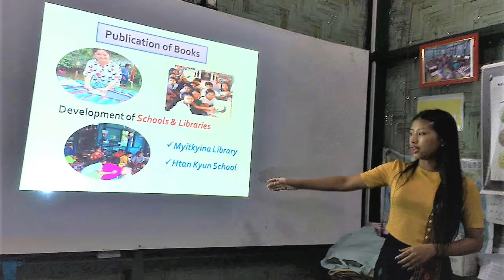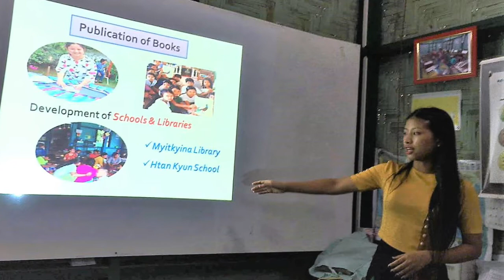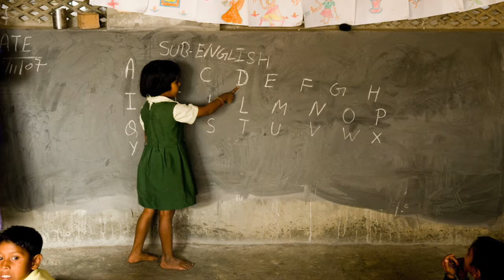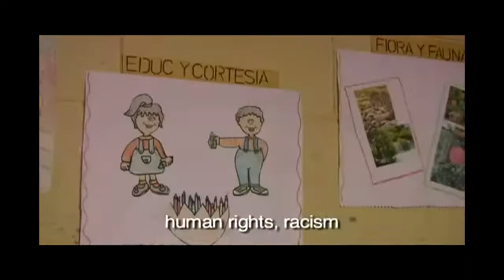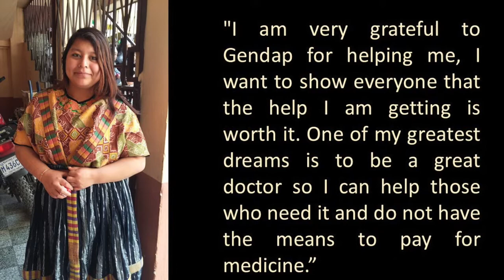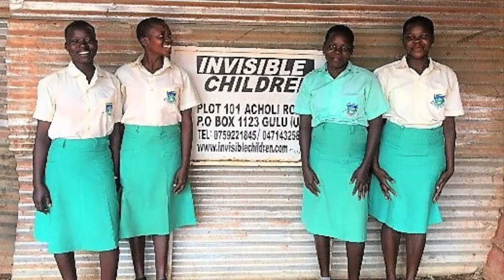GIRLS EDUCATION PARTNERS 2018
See the girls and their schools in Afghanistan, Myanmar, Cambodia, India, Guatemala, and Uganda.  A video about our literacy program in Nepal will come soon.